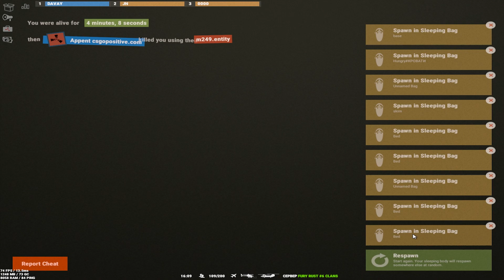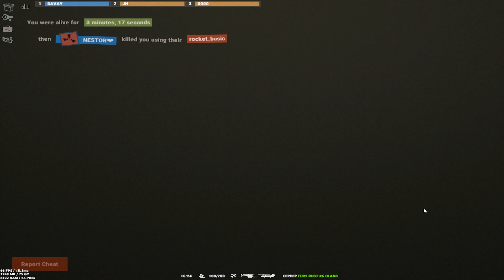ОНЛАЙН РЕЙД КЛАНА SK1M - Rust Clans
HungryRust.com #1 [ Monuments | Aimbots | Combat | Minicopter ] -
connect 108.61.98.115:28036